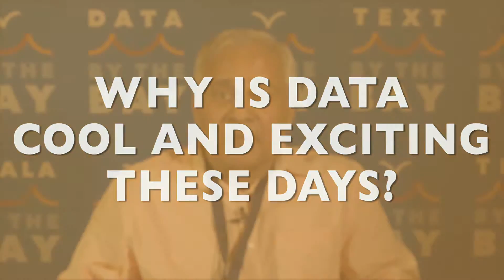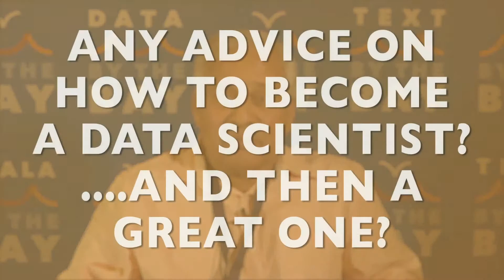DBTB INT S Srinivasan r